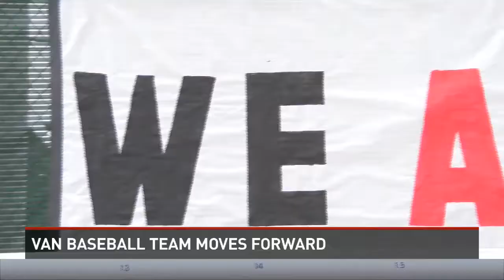Van Baseball Team Moving Forward